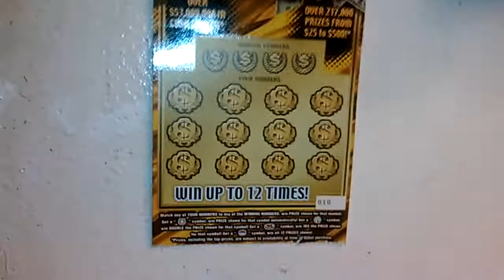Florida lottery scratchoff #2178